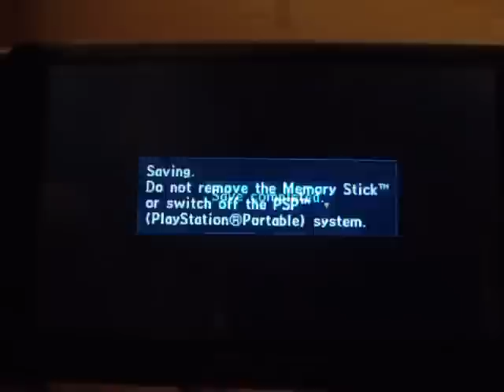Valkyria Chronicles II PSP смотр